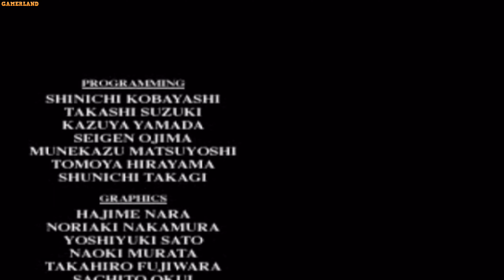CrisisBeat : (PS1) "Full Game" -No Wait Screen- [4K UHD 60fps]